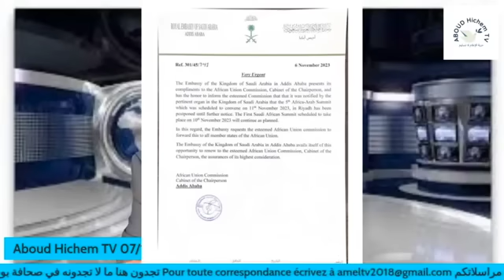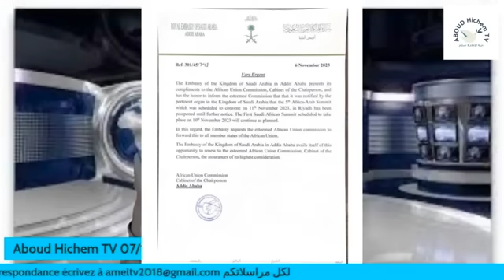بسبب البوليساريو المملكة السعودية تلغي القمة العربية الإفريقية و عصابة الجزائر تلتزم الصمت